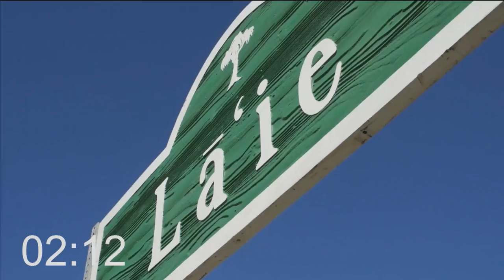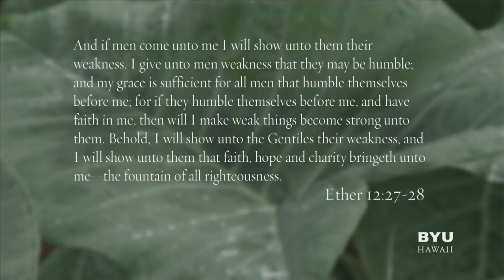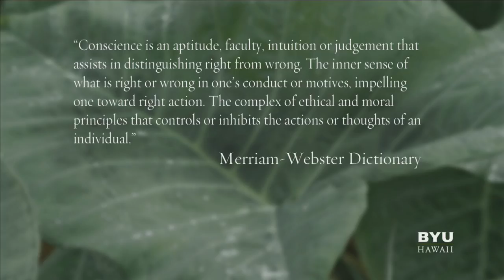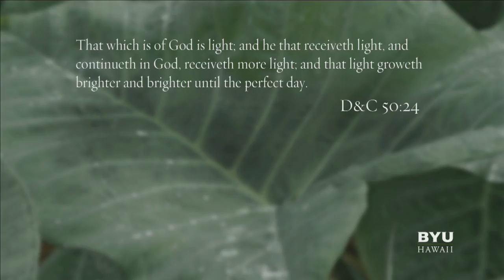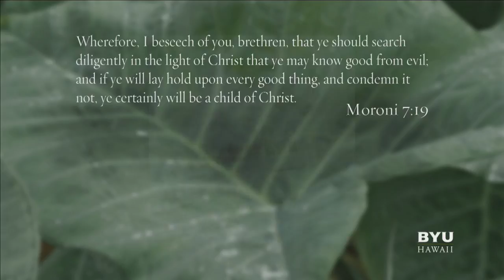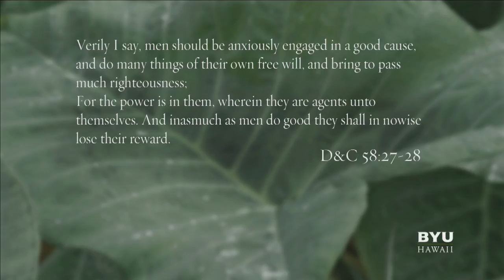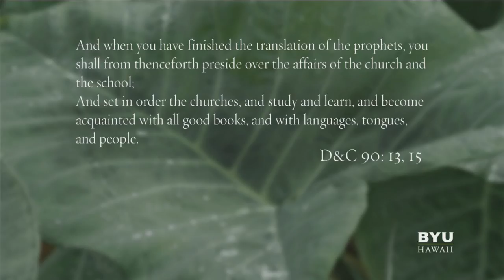“It Starts with a Mouse” by Viliami Toluta'u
“It Starts with a Mouse”
Devotional or Speech given at
Brigham Young University-Hawaii

May 2, 2017 • 11:00 AM “It Starts with a Mouse”
Viliami Toluta’u
Associate Professor for Music & Theatre Arts